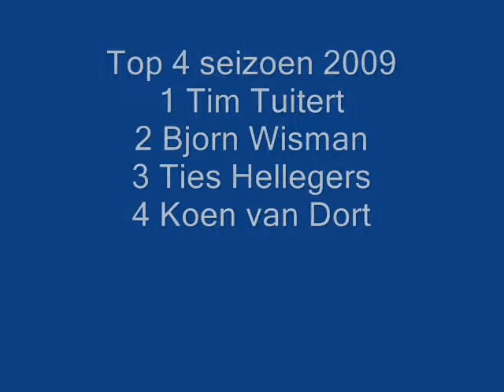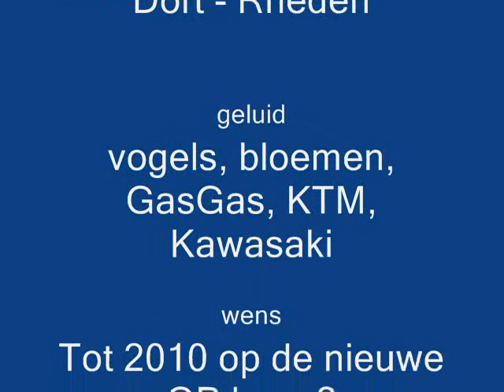Jeugd motocross 19 september 2009 de finale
3e manche laatste kampioens motocross wedstrijd vamc de graafschaprijders.
19 september 2009